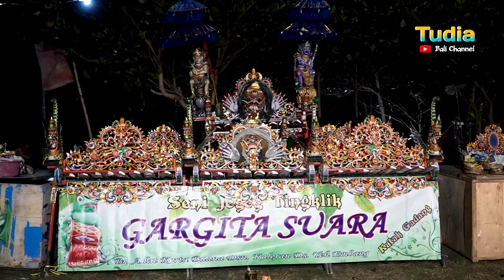jEGOG TINGKLIK KATAK GADANG BANGKIT KEMBALI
PENABUH : sekhe katak gadang

PENGAMBILAN VIDEO & AUDIO DI LAPANGAN :
- TUDIA BALI CHANNEL
- KAMI TEGASKAN JANGAN MENG COPY UADIO/VIDEO KAMI DAN DI KEMAS SEDEMIKIAN RUPA, KRN KAMI AKAN LAPORKAN CR ANDA, TRMKS

*Hiburan ini Di Pentaskan Dalam Acara Kemasyarakatan di Bali, Seperti Acara Pernikahan, Syukuran, Acara hari raya, Acara keluarga , Acara 3 bulanan , Dan Acara Lainnya"